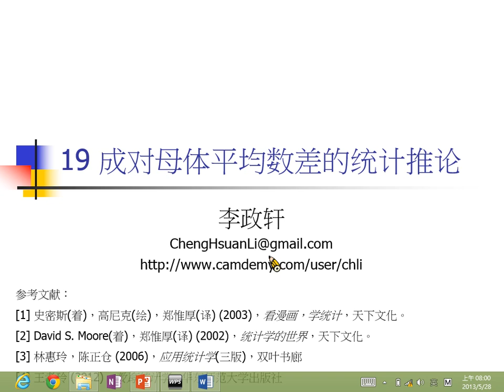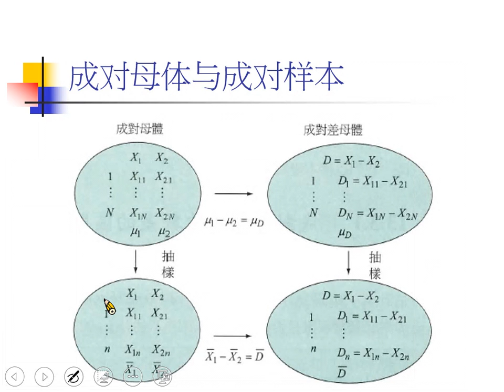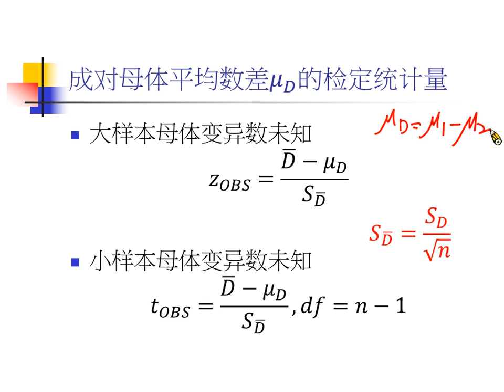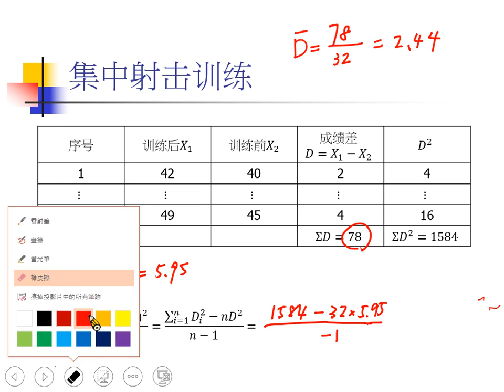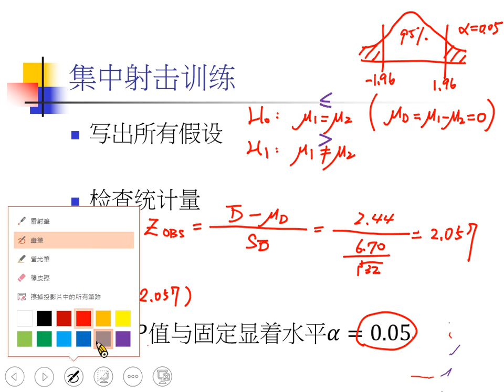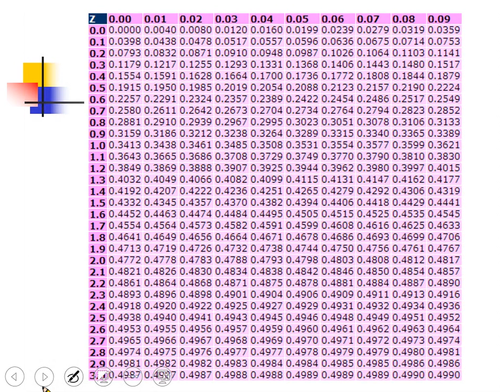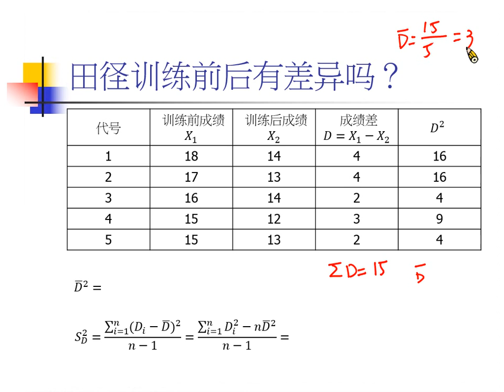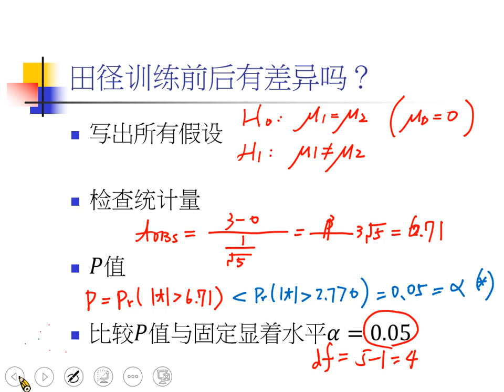19 成對母體平均數差的統計推論